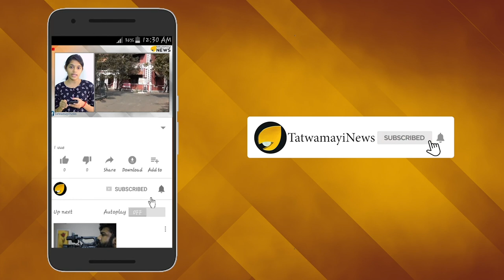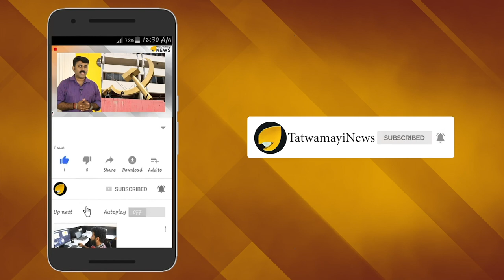കാലുവാരി നിലത്തടിച്ച് യു എൻ; നാണം കെട്ട് പാകിസ്താൻ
കശ്മീര്‍ പ്രശ്നത്തില്‍ പാകിസ്ഥാന്റെ വാദങ്ങളെ തൂക്കി എറിഞ്ഞ് ഐയ്ക്യ രാഷ്ട്ര സഭ രംഗത്ത്.കശ്മീരിന് പ്രത്യേക പദവി നല്‍കിയുള്ള ഇന്ത്യന്‍ ഭരണഘടനയിലെ 370ാം അനുച്ഛേദം റദ്ദാക്കിയതിനെതിരെ യുഎന്‍ സെക്യൂരിറ്റി കൗണ്‍സിലിന് കത്ത് നല്‍കിയതോടെയാണ് പാക്കിസ്ഥാന്‍ നാണം കെട്ടത്.